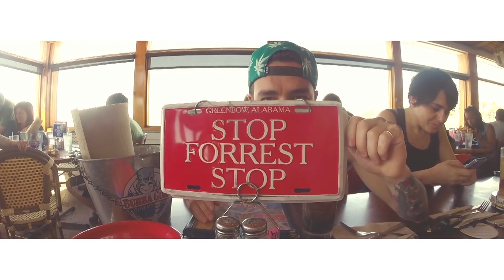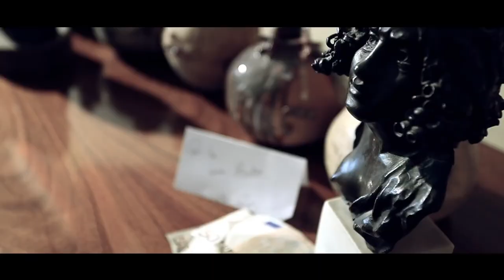LE CANZONI CONTRO LE EX #2